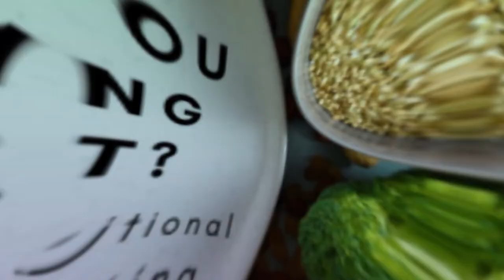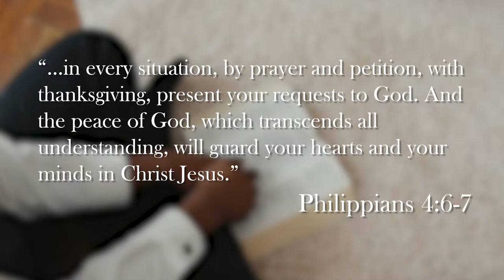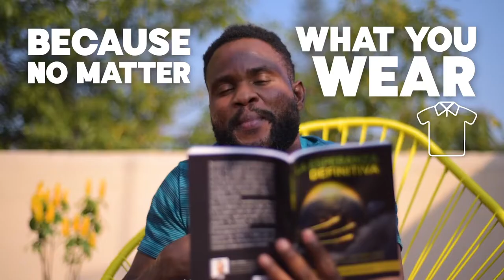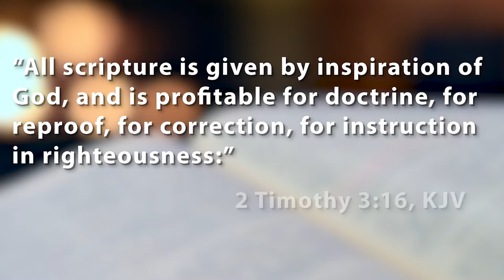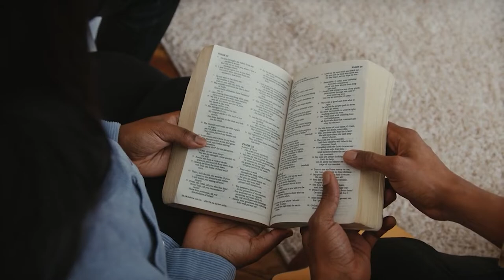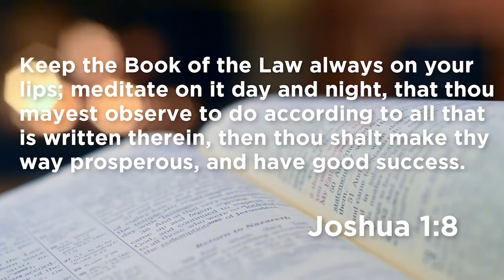ATN presents: DEFINING YOUR HEALTH | "Closing The Cancer Care Gap"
Thank you for joining us for this week's installment of Defining Your Health with Tracy Lewis. This week, we will be talking to  Laura Tucker-Longsworth about "Closing The Cancer Care Gap".

God bless!